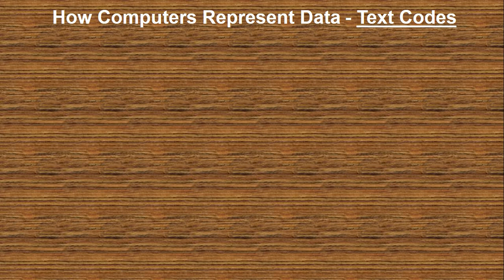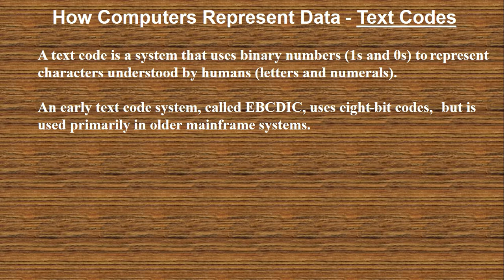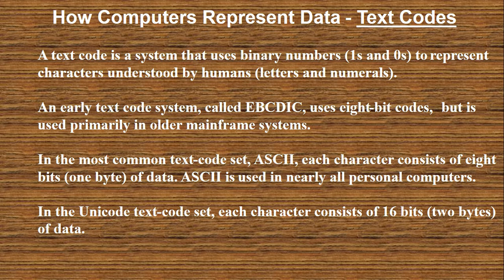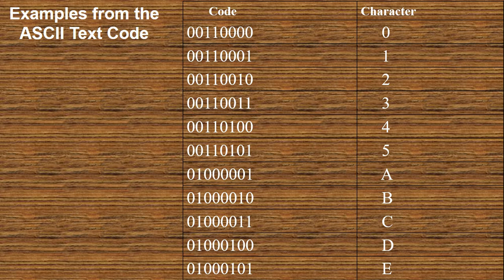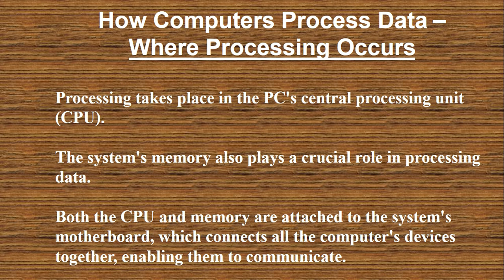Binary with Text code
In This Lecture i will define what are the text code and working of
text codes